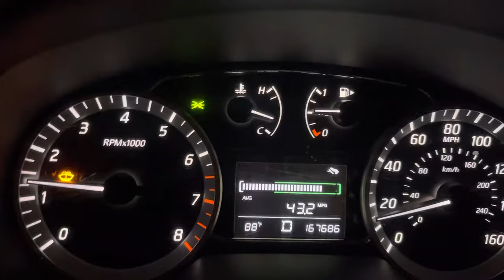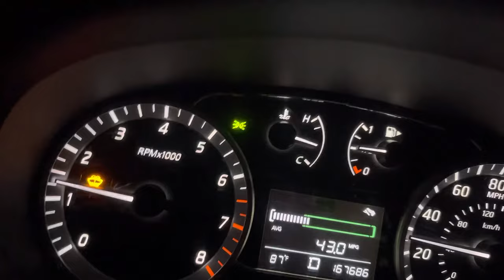RPM suben y bajan al acelerar Nissan Sentra 2014